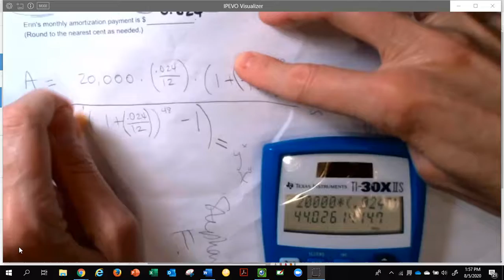Math 0309 Monthly Amortization